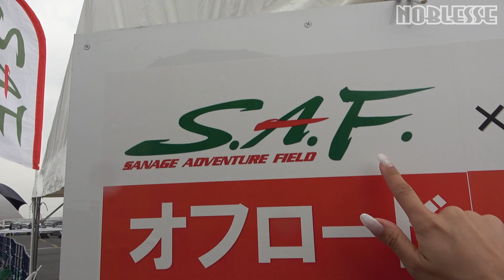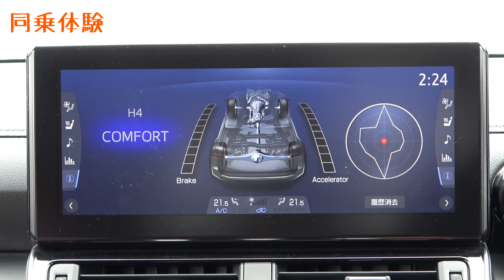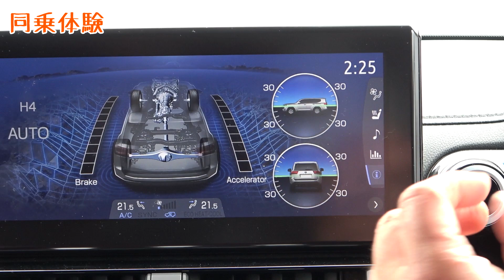【新型ランクル300】実力が凄い！｜オフロード体験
ノブレッセで現在納車待ち！トヨタ 新型ランドクルーザー 300の走行性能が凄すぎる！
実際に悪路や急坂などのテストコースに同乗させてもらいました。
想像以上の実力に驚愕！外から見た映像も迫力満点です♪
いろんな体験をしてきたノブレッセayaちゃんの感想はいかに！？

※NOBLESSEグッズは公式です。(SUZURI×YouTubeの公式です)

【チャプター】
0:00 オープニング
0:19 今回の企画は…
0:30 同乗体験！